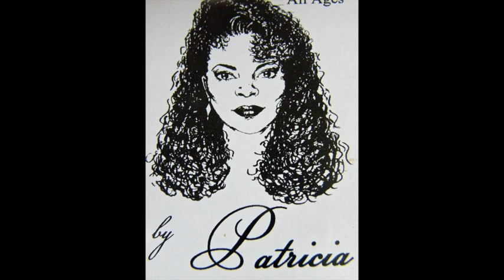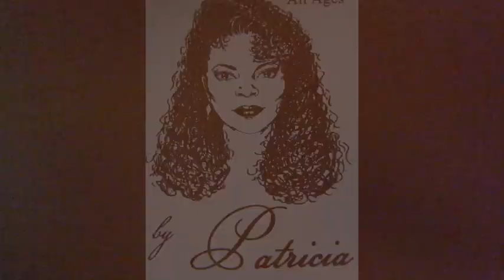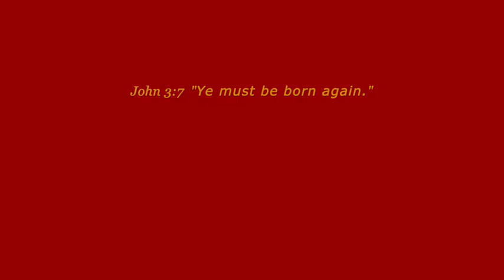When Your BACK is Up AGAINST a WALL!...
❤️ Please prayerfully consider a DONATION to this ministry channel thru this ❤️ Thank you for your support.  LET'S ACE THIS THANG!